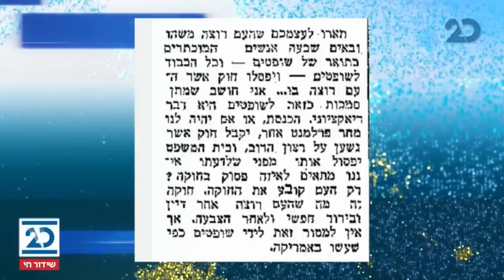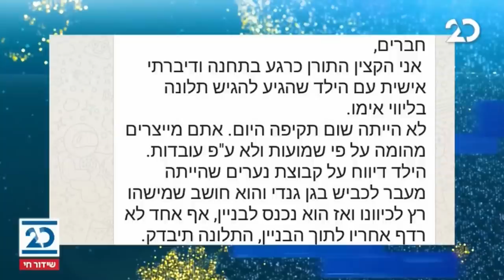הסיפור המרכזי עם אראל סג"ל ואיתן זליגר | 2.2.2021 | התכנית המלאה